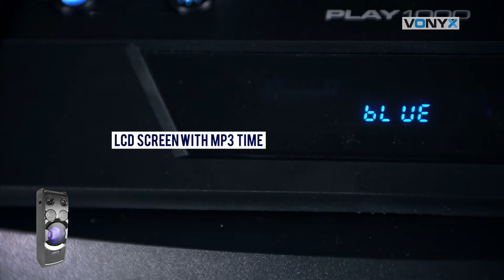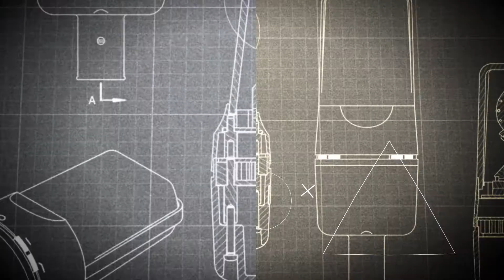Vonyx PLAY1000 Active Party Speaker 400W 178.382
Vonyx PLAY1000 Active Party Speaker 400W

Standing tall, that's the PLAY1000. A speaker with on top a media player with USB input, guitar input and inputs for 2 microphones. For those that prefer a more laid back approach there's a remote included for operating the Play1000 from a distance. Combine that with the BT-receiver and stream your music from the couch.
Stand alone speaker with USB/BT media player
Powerful 400W amplifier
LCD screen with MP3 time information
Echo effect on microphone input
Bass and Treble control
2 Microphone inputs (6.3mm Jack)
1 Guitar input (6.3mm Jack)
1 AUX input (3.5mm Jack)
Infrared remote control
Illuminated speakers with Blue LED's (on/off switch)